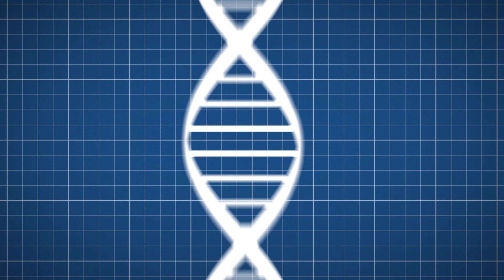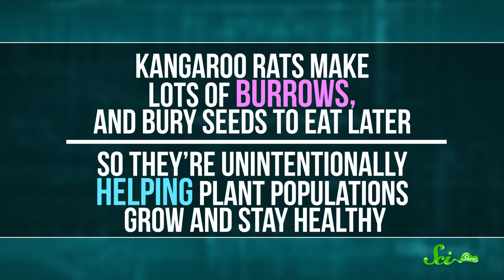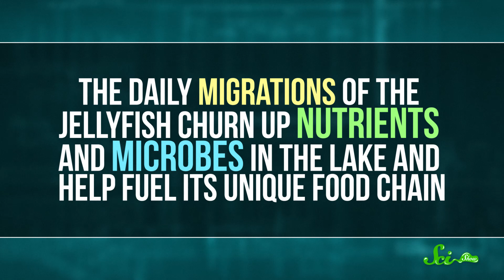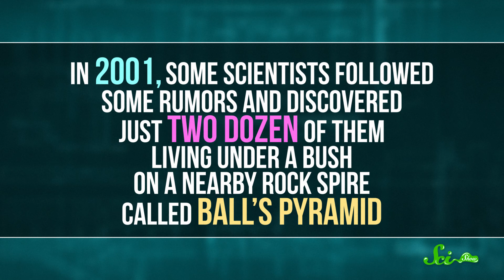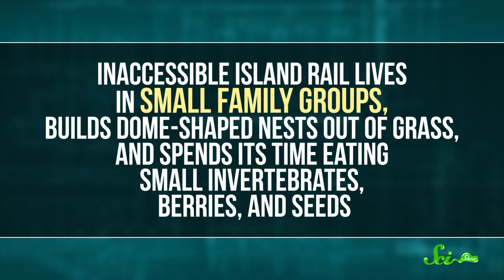8 Animal Species Only Found in One Place on Earth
While some animal species are found in almost every corner of the world, these 8 species are impressively isolated. Join Michael Aranda for a new episode of SciShow, and learn about these species that can only be found in one place on Earth!